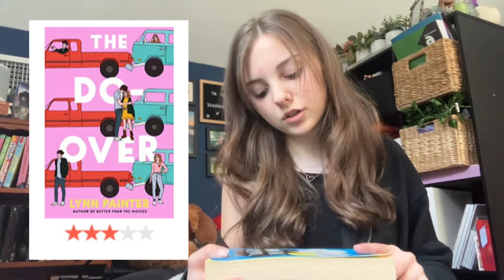The Books I Read in February! | ROTM #2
Books Mentioned:
Ninth House & Hell Bent by Leigh Bardugo
The Fault in Our Stars by John Green
The Do Over by Lynn Painter
Dead Poets Society by Robin Williams
Pillow Thoughts by Courtney Peppernell
Al can be bought on Amazon!